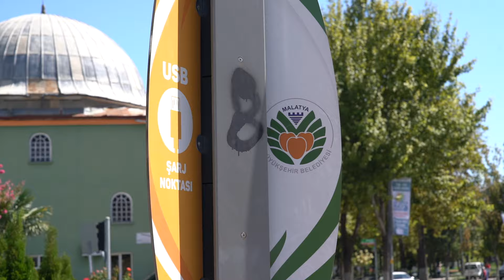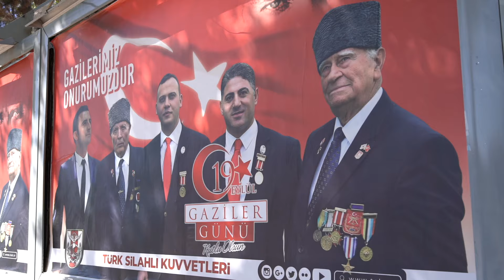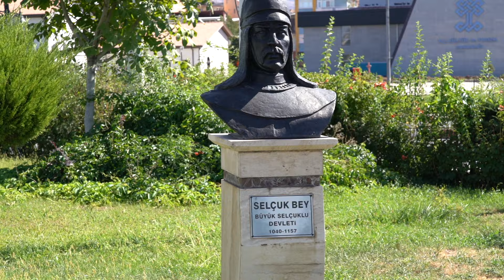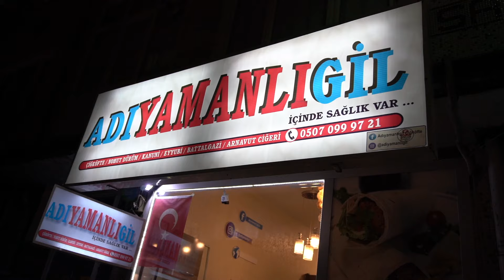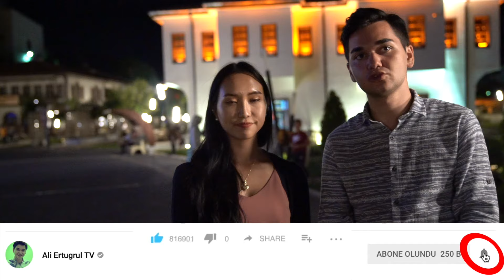KORELİ KIZLA Malatya'da Bir Gün Geçirmek! (KÖYLÜ GÜZELİ!)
Koreli kızla Malatya'da çok eğlenceli ve dolu dolu bir gün geçirdik. Anadolu mutfağının lezzetli yemeklerini tattık, serpme kahvaltıdan sonra yemek yaptık, dondurma yedik, turistik mekanları gezdik, çok farklı bir çiğköfte tarzını denedik. Koreli bir kızla sevgili olunca yapılacak şeyler videomuzun yeni bölümüne hoşgeldiniz. İyi seyirler!

Güney Kore, Japonya, Tayland gibi diğer Asya ülkelerinden yaptığım videolar ve yayınlarla sizlerleyim..